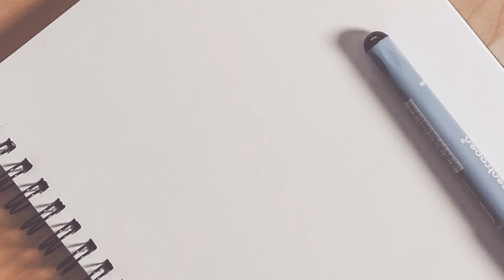프레리독 간식 빵돌이